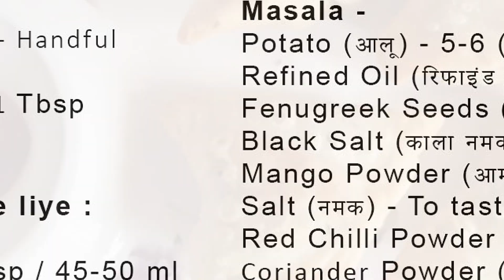Samosa / Easy Samosa Recipe / How To Make Samosa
अगर लॉकडाउन में दुकानें बंद हैं तो घर में बनाइये खस्तेदार समोसे
समोसा बनाने का सीक्रेट तरकीब

Samosa ke ingredients:

1. Mint (पुदीना) - Handful
2. Ginger (अदरक) - 2 inch
3. Coriander Leaves (धिनए के पत्ते) - Handful
4. Fennel (सौंफ़) - 1 Tbsp
5. Coriander Seeds (धिनये के बीज) - 1 Tbsp
6. Green Chilli (हरी िमर्च) - 3 Pc

Samosa ka atta / Dough ke liye :
1. Refined Flour(मैदा)- 1 Cup
2. Refine Oil (िरफाइंड तेल) - 2 Tbsp
3. 45-50ml
Water (पानी) - Atta Lagane ke liye
4. Salt (नमक) - To taste
5. Ajwain (अजवायन) - 1/2 Ttsp

Masala -
1.
Potato (आलू) - 5-6 ( Medium Size Boiled & Cool)
2. Refined Oil (िरफाइंड तेल) - 2 Tbsp
3. Fenugreek Seeds (कसूरी मेथी) - 1/2 Tbsp
4. Black Salt (काला नमक) - 1/2 Tbsp
5. Mango Powder (आमचूर पाउडर) - 1 Tbsp
6. Salt (नमक) - To taste
7.
Red Chilli Powder (लाल िमर्च पाउडर) - 1/2 Tbsp
8.
Coriander Powder (धिनया पाउडर) - 1 Tbsp
9.
Cumin Powder (जीरा पाउडर) - 1 Tbsp

10. Red Chilli Flakes (लाल िमर्च के गुच्छे) - 1/4 Tbsp
11. Garam Masala (गरम मसाला) - 1/4 Tbsp